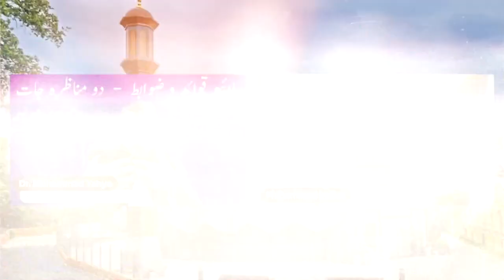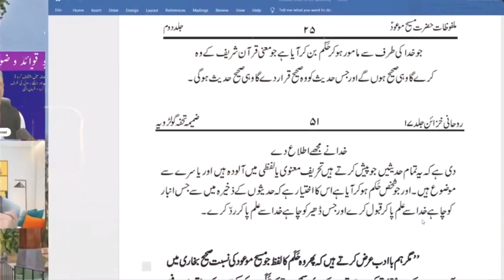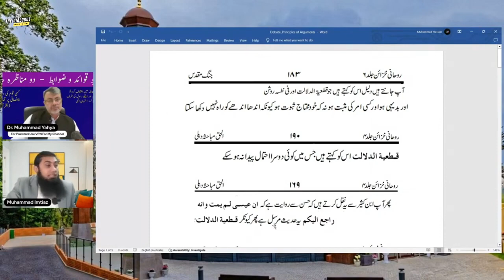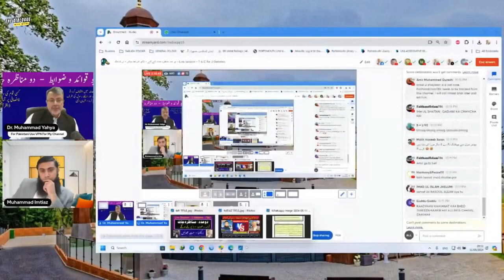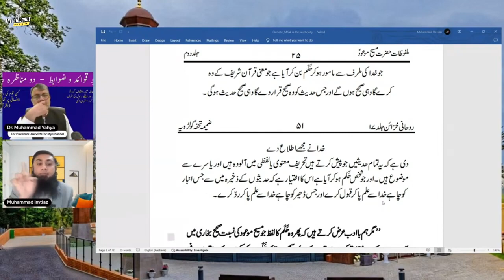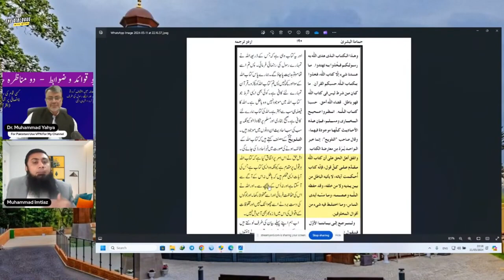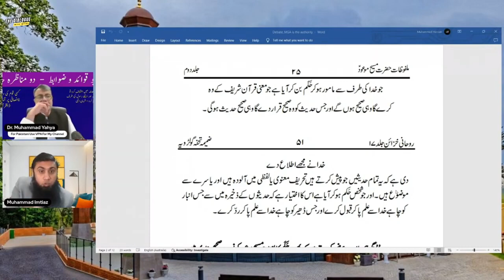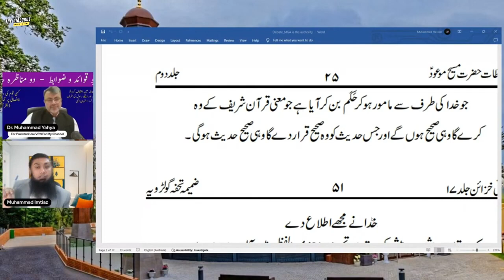Qadiani Ahmadiyya Murabbi Dr Muhammad Yahya "Munazrah" Jo Na Ho Saka With The Dialogue With Imtiaz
Facts about Islam based on authenticated scientific research. Qadiani / Ahmadiyya beliefs are also discussed.